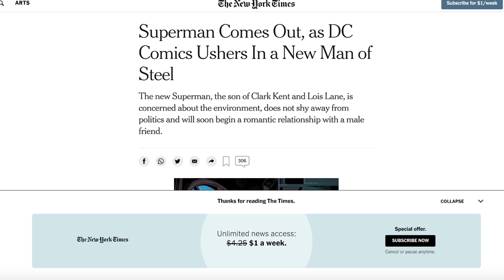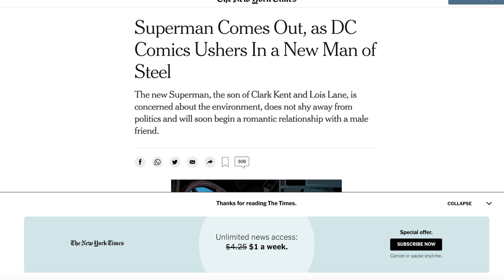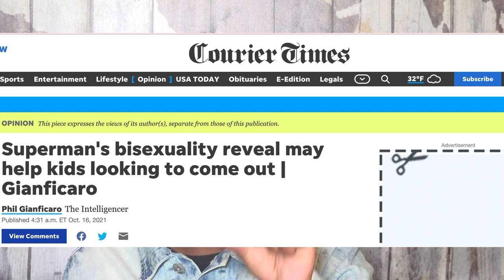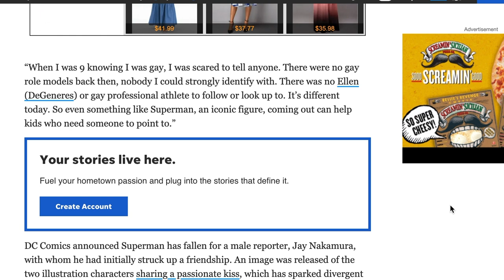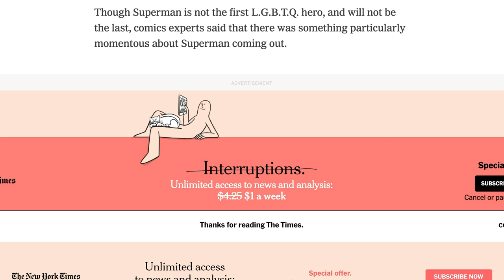Superman Is Not So "Super" After All😦